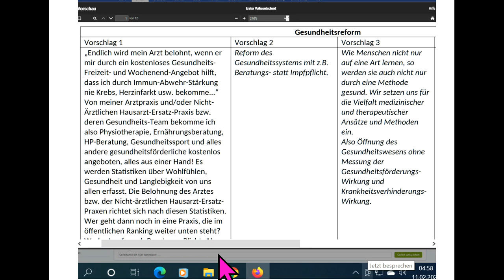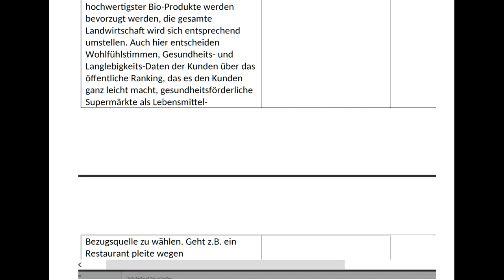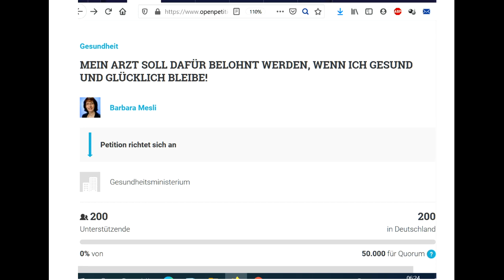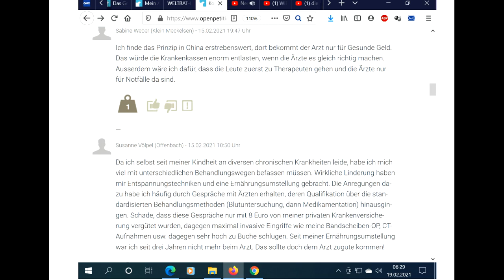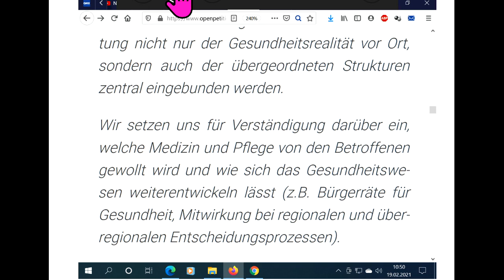Optisch neu siehe 1.Link!!! Volksentscheid Verfassung/Wahlprogramm (in bearbeitbarer Form anfordern)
795 Neu Wollen die Wählerinnen ernsthaft die Arbeitsteilung: Du Politiker, ich Bäcker! aufhören und sich selber die Arbeit machen? Wir fürchten, nein. Falls doch, hier noch viel mehr Möglichkeiten unserer Demokratisierungs- und Machtbegrenzungs-Kette
Wir verschicken das bearbeitbare Original des Volksentscheid-Wahlprogramms gerne, besonders für die nächste Landtagswahl Baden-Württemberg Landtagswahl Sachsen-Anhalt an z.B. die folgenden Parteien:
Christlich Demokratische Union Deutschlands (CDU)
Die Linke
Sozialdemokratische Partei Deutschlands (SPD)
Bündnis 90/Die Grünen (Grüne)
Freie Demokratische Partei (FDP)
Allianz für Menschenrechte, Tier- und Naturschutz (Tierschutzallianz)
Freie Wähler
Partei für Arbeit, Rechtsstaat, Tierschutz, Elitenförderung und basisdemokratische Initiative (Die PARTEI)
Gartenpartei
Basisdemokratische Partei Deutschland (dieBasis)
Freie Bürger Mitteldeutschland (FBM)
Klimaliste Sachsen-Anhalt
Liberal-Konservative Reformer (LKR)
Ökologisch-Demokratische Partei (ÖDP)
Partei der Humanisten (Die Humanisten)
Partei Mensch Umwelt Tierschutz (Tierschutzpartei)
Piratenpartei Deutschland (Piraten)